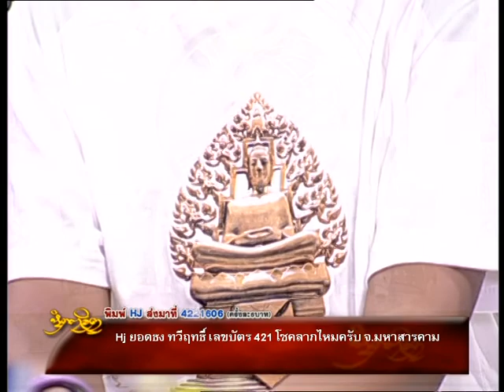รายการหัตถจิต | 28/05/58 | EP 2/4